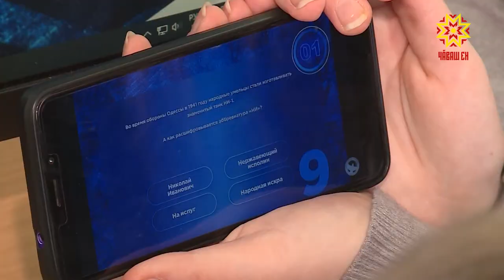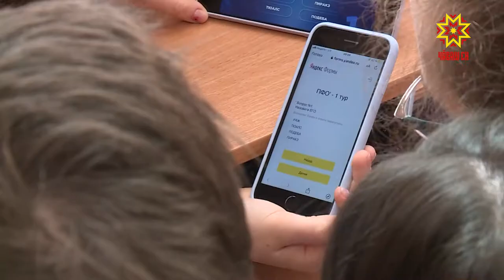«1418» интернет тупăшăва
Тăван çĕршывăн аслă вăрçин терт-асапĕ, кун-çулĕ çинчен хальхи шкул  ачисем çĕнĕлле вĕренеççĕ.  «Пĕрлĕхлĕ Раççей» парти хатĕрленĕ ку проекта. Ăна «1418» ят панă. Шăпах çакăн чухлĕ вăрçă кунĕсем тăсăлнă. Чăваш Енре вĕренекен шкул ачисем интернет тупăшăва хастар хутшăнчĕç.